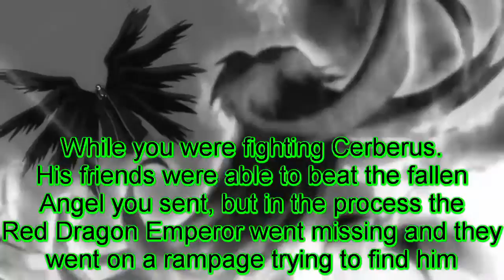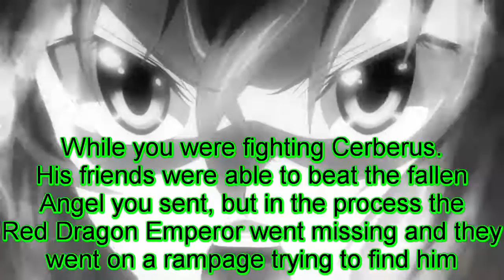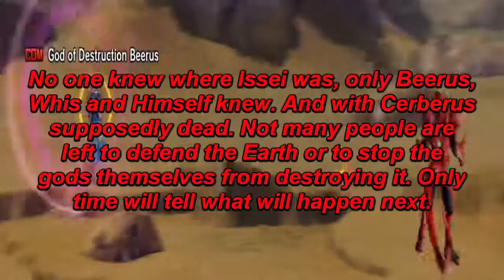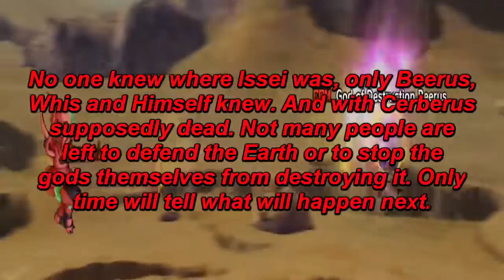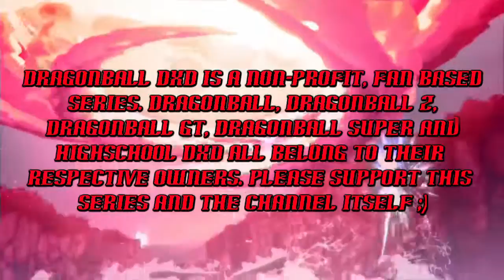DragonBall DxD Episode 16 (The end of a long battle)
After fighting for hours the clash of Dragon Brothers are coming to an end. Who is the winner?

And i will have details about the second movie and other stuff in my next video

This is a non-profit fan based series. Please support this series and the official release